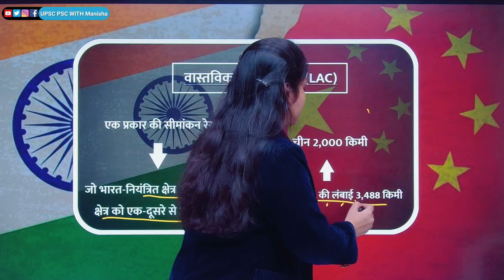Indo-US Army Joint Exercise but China Angry || India-USA relations || What’s LAC || Manisha Ma’am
🔹Teacher- Manisha Patel